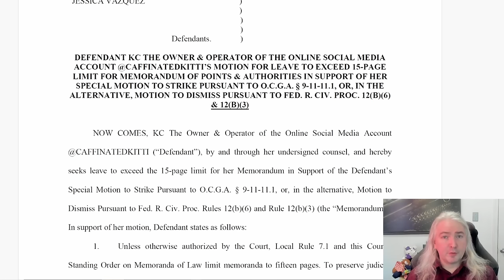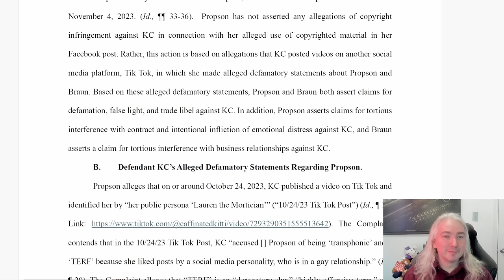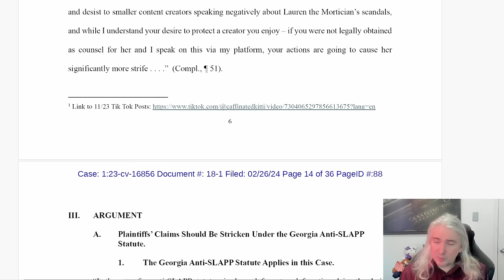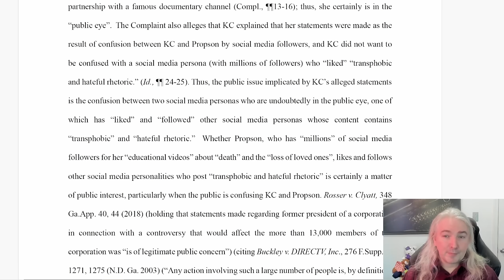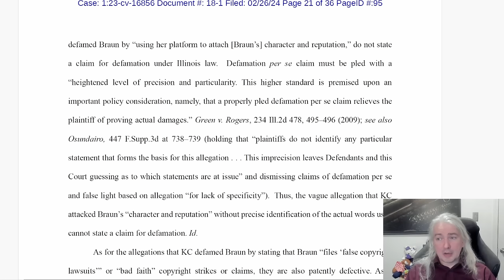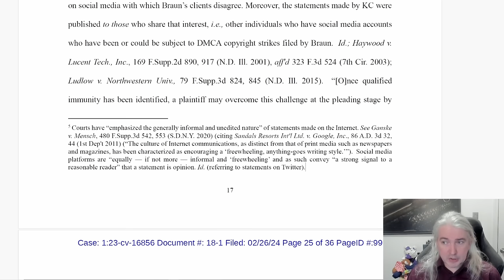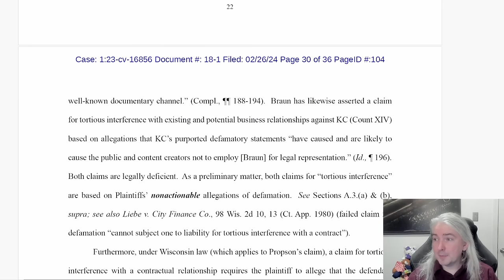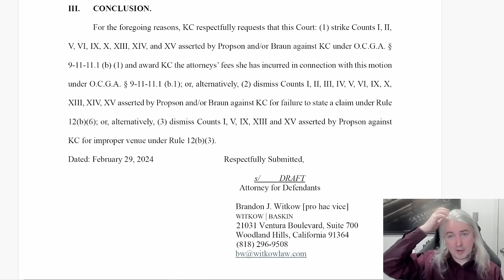Janet Gets Anti-SLAPPed, We Get A Preview Of The Defence -- A Lawyer Explains